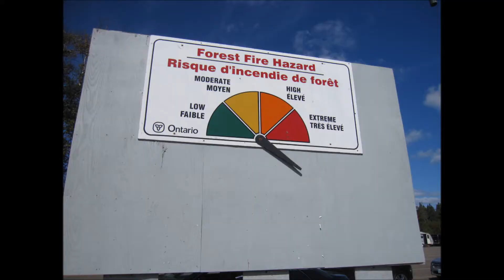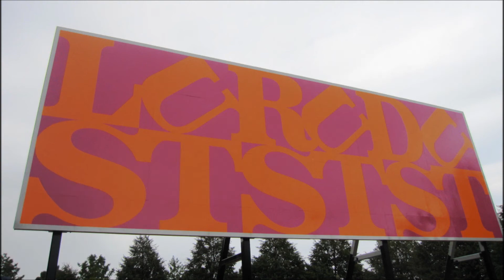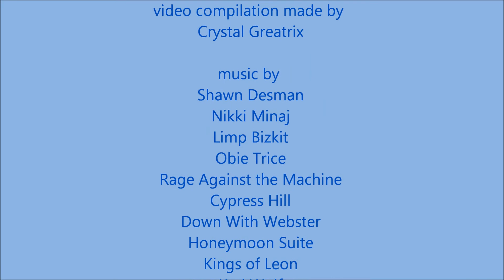Summer 2012 Trip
Just a few select pictures from our drive